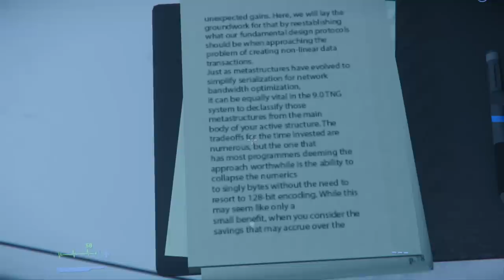Naves Express Carrack - EL HANGAR - Español